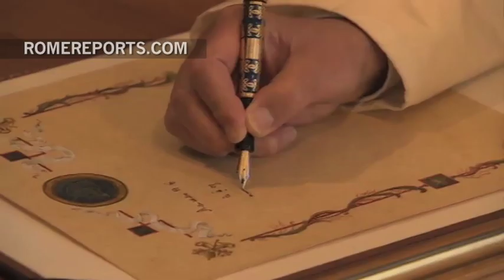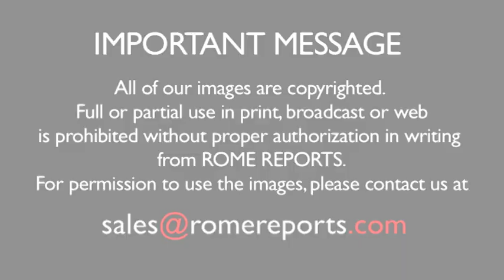Pope's weekly schedule: 'Amoris Laetitia', his new exhortation on the family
After slower week, the Pope returns to his regular schedule.